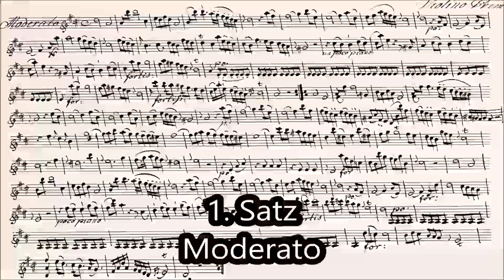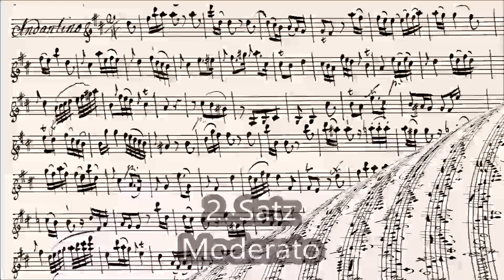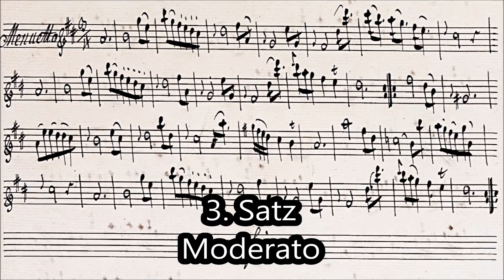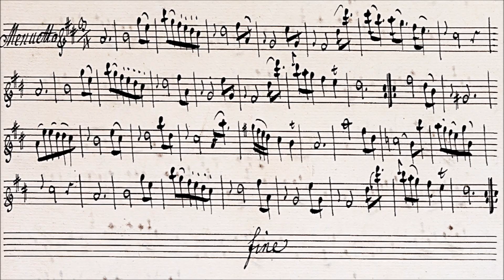Museumsfund C. F. Abel Trio op.3,4 Autograph Köthen Historisches Museum Schloss 2 Geigen/Orgel/Cello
Musik von: Carl Friedrich Abel/Manfred Apitz (B.c.)
Autograph: Köthen Historisches Museum im Schloss
Köthener Hofkapelle (Köthener Schlossconsortium)
Bild: Köthen Historische Stadansicht v. Steffen Rogge © noten-apitz.de